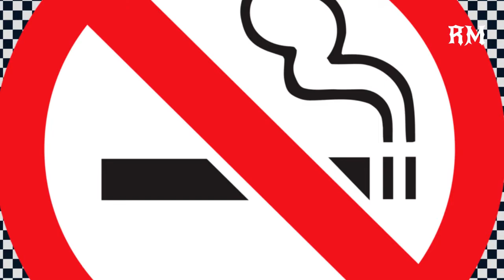Relaxing Musics - Vol 38 (Relaxing Piano Music & Soft Rain Sounds)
Relaxing Piano Music & Soft Rain Sounds • Background Sleep Music | Raindrops (Extended) | Peaceful Music, Relaxing Music, Instrumental Music | Beautiful Flowers ~ Planet Earth Amazing Nature Scenery & The Best Relax Music | background music | function background music | (Red Flowers In Vase With Rain Music)

நிதானமான பியானோ இசை & மென்மையான மழை ஒலிகள் | பின்னணி இசை | இலவச பதிப்புரிமை ஆங்கில பாடல் | இலவச பதிப்புரிமை பாடல்